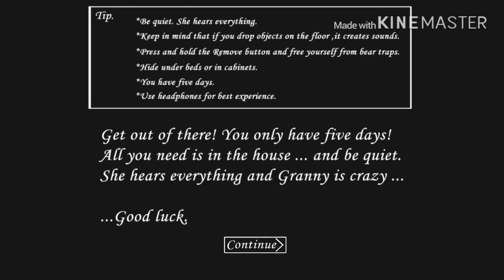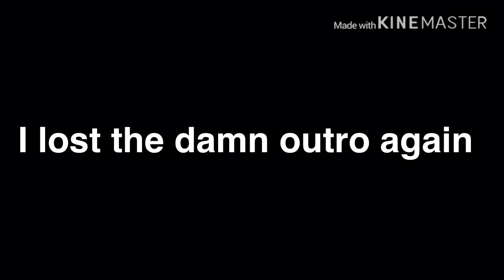Granny Enhanced | Granny (Part 1)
Playing Granny for the first time and I don't know what to do guys